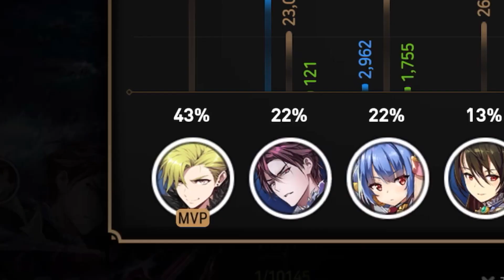Just a basic Kayron clutch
Ever since I saw one guy solo an entire team with counter Kayron I knew I had to do the same